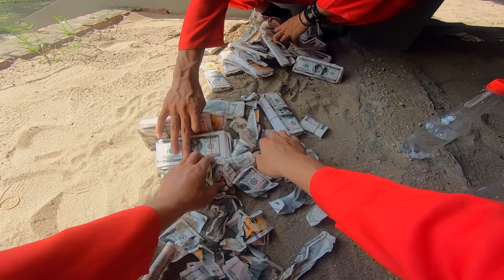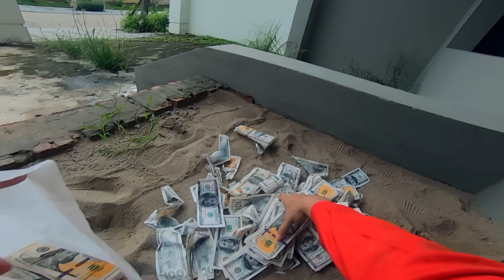MONEY HEIST VS PARKOUR POV 5 ( Parkour escape pov )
Hello! We are TLIC TEAM.
Thank you all for supporting our channel!